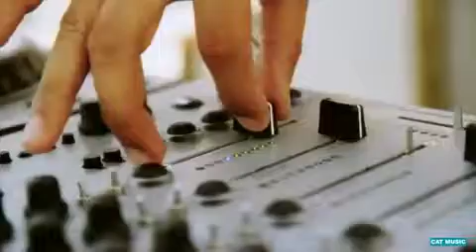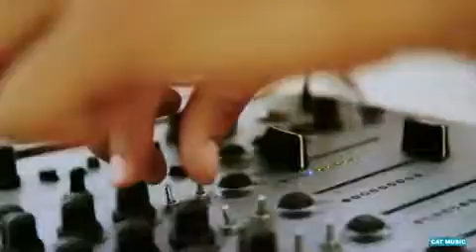Andreea Banica Love in Brasil 2010 HD